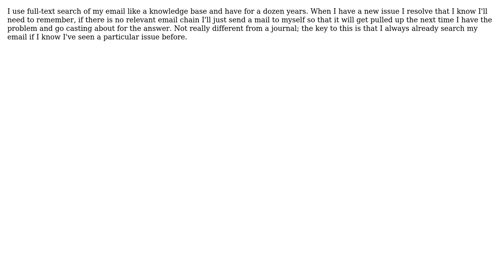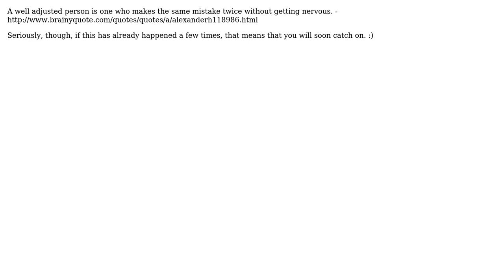Software Engineering: How do you keep from running into the same problems over and over?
With thanks & praise to God, and with thanks to the many people who have made this project possible! | Content (except music & images) licensed under CC BY-SA | Music | Images & others | With thanks to user Stephen Furlani user Robert Harvey user New Alexandria user Joseph Tanenbaum user Jeremy user Dima user Conor and the Stack Exchange Network Trademarks are property of their respective owners. You are responsible for your own actions.